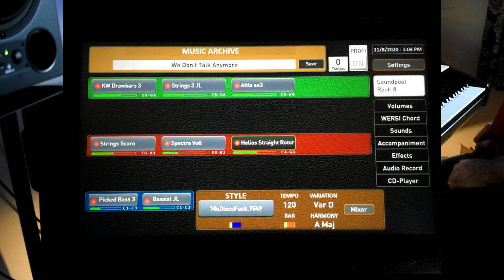We Don't Talk Anymore (Cliff Richard) played on Wersi Sonic OAX 800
Second recording of the day, this time a Cliff Richard song (he was 80 on 14th October).  I have used some Wersi Organ sound presets, and also a drawbar sound on the right hand (lower keyboard) from the new OX7 II Wersi Drawbar module that has been updated in OAX 2.8, which was released last week.  First impressions are that I like the OX7 II update, but I need to play with the settings a little more!